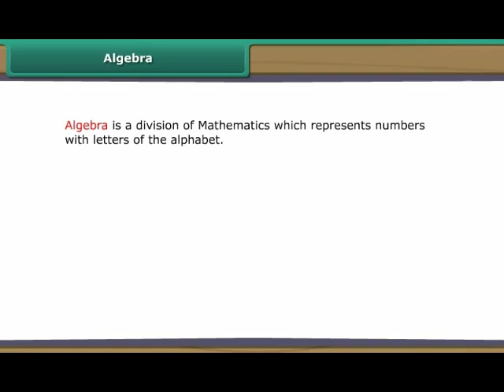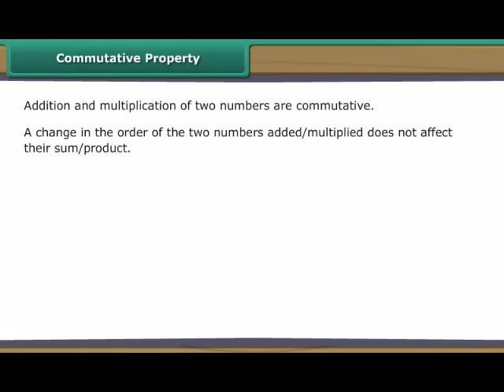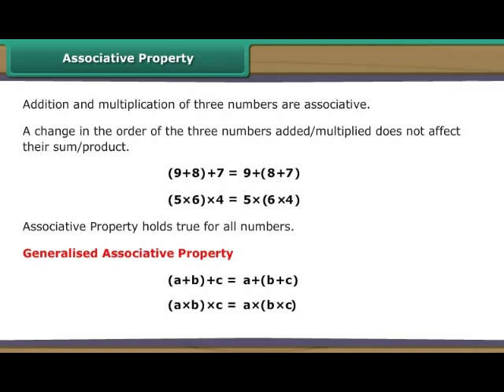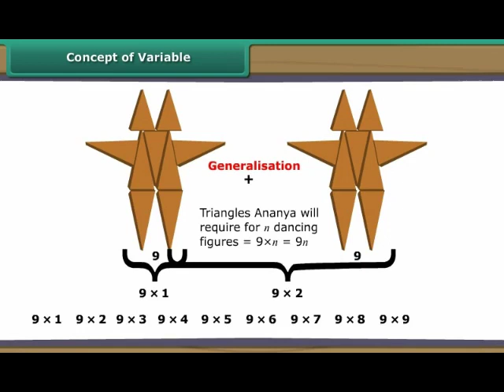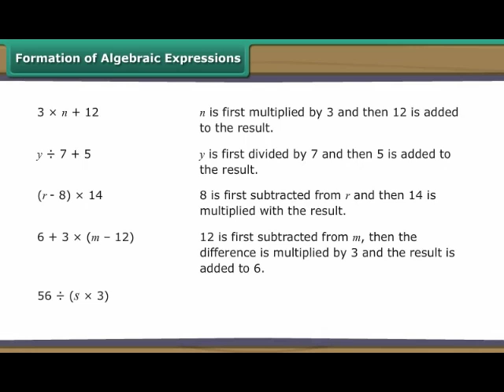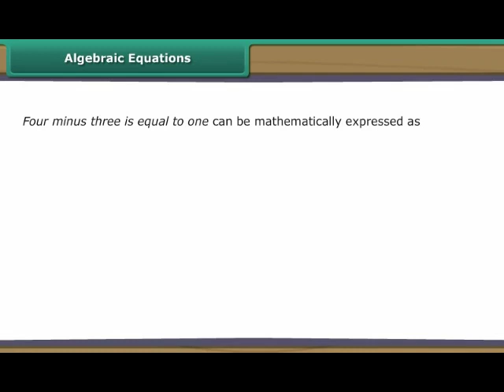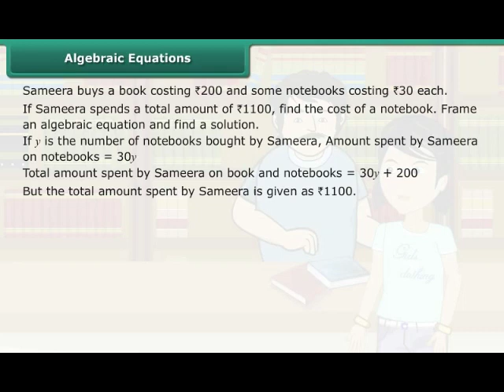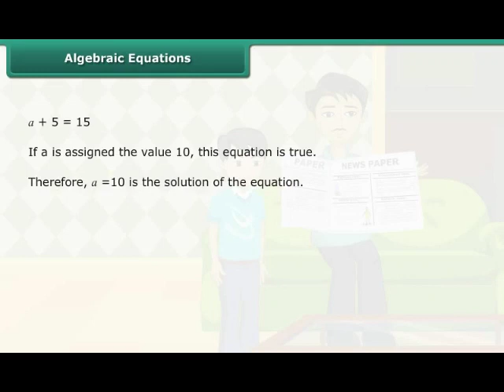Algebra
Class 6th Math| Class 6th Video Lectures | NCRT Solution | CBSC Syllabus